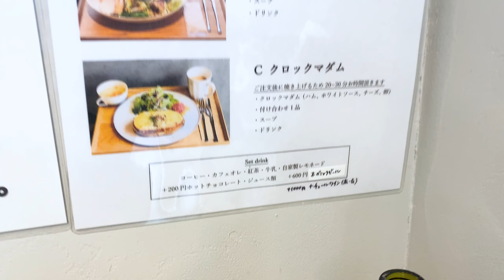【ぱん屋 ハードケー】ハード系パン食べ比べランチ！【静岡市葵区】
葵区千代田『ぱん屋 ハードケー』さん！

唐瀬街道傍の小さなベーカリー。店名の通りハード系＝硬めなパンをメインに提供しています！

イートインもあり、2023年9月よりランチも開始！日替り4種のパンに選べるトッピング、サラダ等も付いたパンプレートをいただきました！ζζ

【ぱん屋 ハードケー】
静岡市葵区千代田2丁目2-44
11:00～19:00
月・火曜定休

Alright, please!